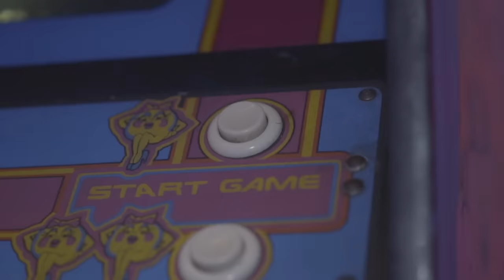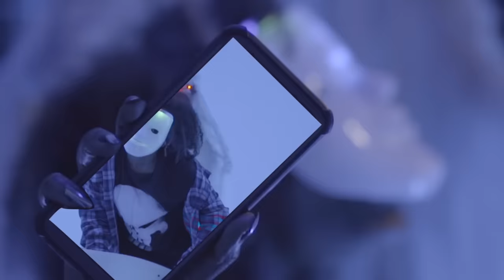DEVYN+RO$E - THIR$TY LP (Music Video)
"THIR$TY" album out now!

Snaptchat: @iamdevynrose

"THIR$TY" and "DEVYN+RO$E" Produced By: Lexi Banks
Directed By: @kidmateo
Cinematography By: @kidmateo
Edited By: @kidmateo
Creative Director: DEVYN+RO$E
Mixed & Mastered By: D-Moet